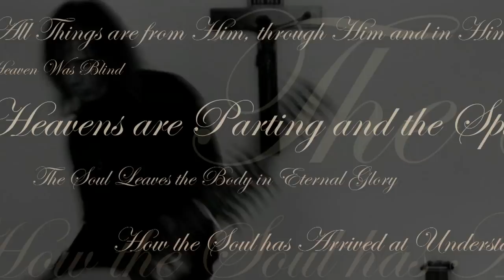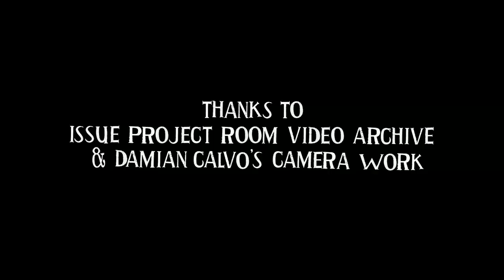In Conversation with Jozef Van Wissem (about the Lute and Jim Jarmusch)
Jozef Van Wissem has been concentrating all his energies into the Lute for well over a decade, it's a journey that's taken him on an enlightening and surprisingly spiritual path that's lead him to collaborate with Maurizio Bianchi, wonder fingers James Blackshaw and most recently Under & Over-Ground film maker and musician Jim Jarmusch.
To get hold of his latest release and find out more information on Jozef please check:

Live footage:
Colour Out of Space Festival (November 2011)
Cameras: Harry Wheeler & Violaine Bergoin
Issue Project room
Camera: Damian Calvo

Photography
Mark Rietveld & Catarina Joao

Camera & Edit
Violaine Bergoin

Directed by
Harry Wheeler

Produced by
Architects of Harmonic Rooms